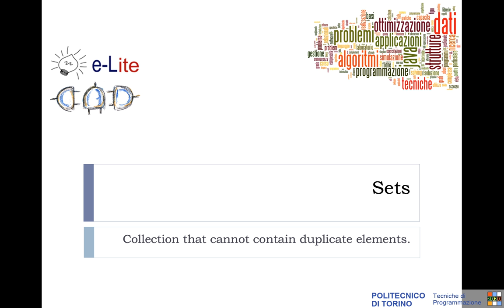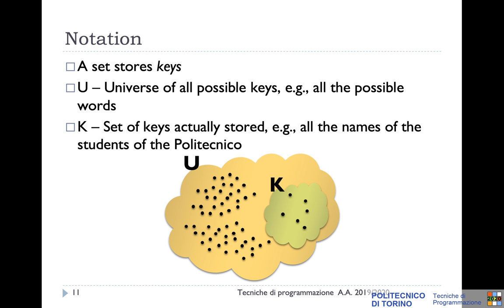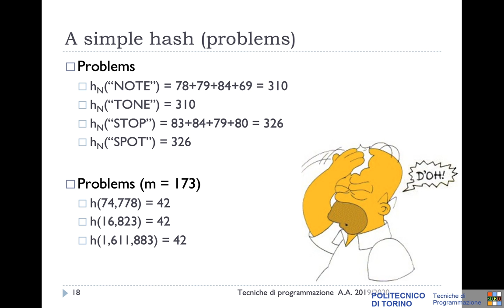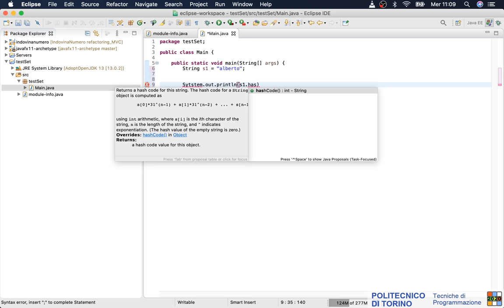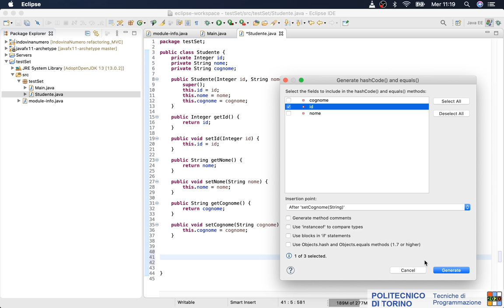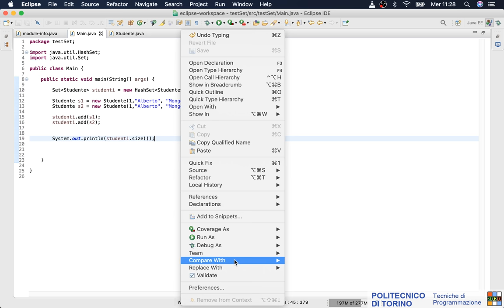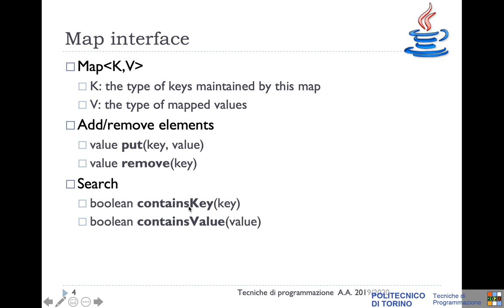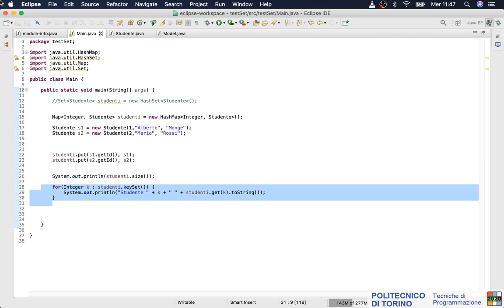TdP-2020-L09: Funzioni di Hash, Set, Mappe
Lezione 09 del 18/03/2020: Funzioni di Hash, Set, Mappe.